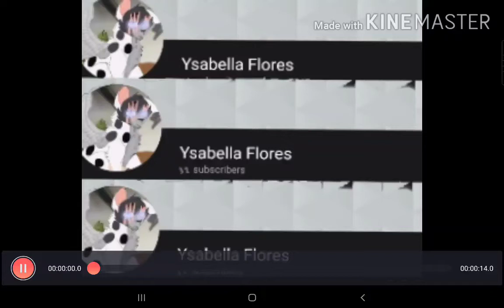I'm bored and school starting soon so wip2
Yes I'm still working on you're gift, YSABELLA